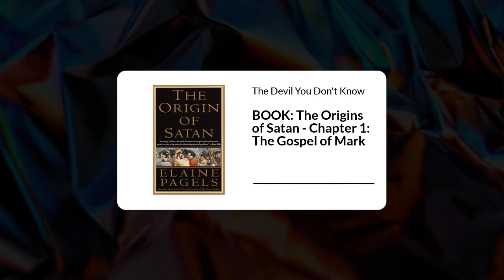BOOK: The Origins of Satan - Chapter 1: The Gospel of Mark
It’s a book club! We are reading Elaine Pagels’ book The Origin of Satan: How Christians Demonized Jews, Pagans, and Heretics. In today’s episode we cover the introduction and Chapter 1: The Gospel of Mark and the Jewish War. It’s SO Josephus.